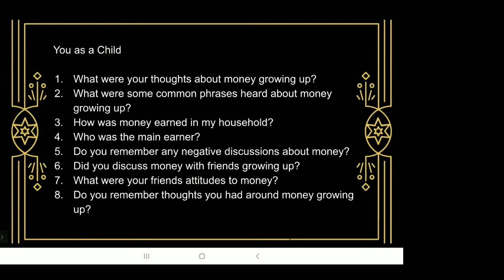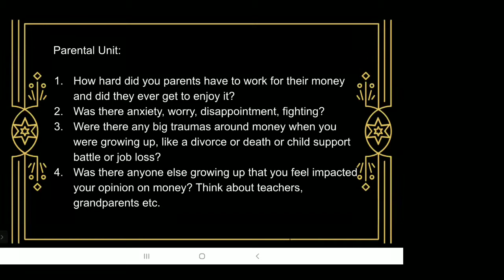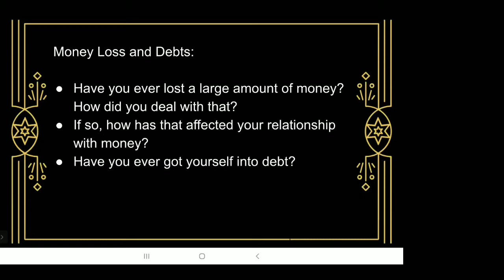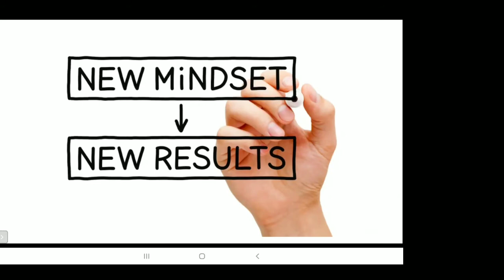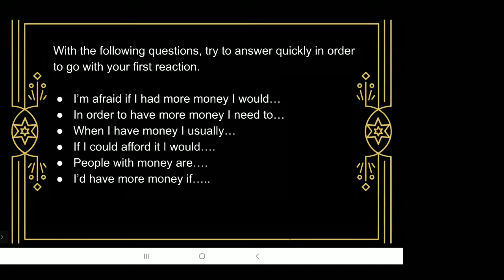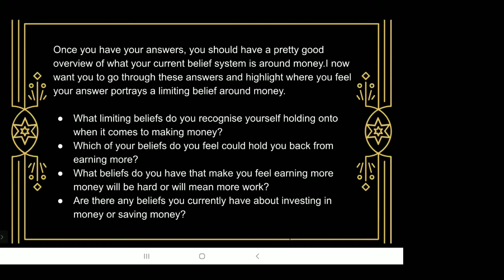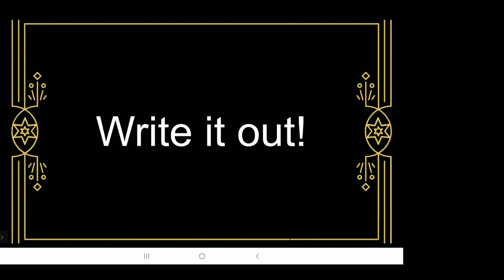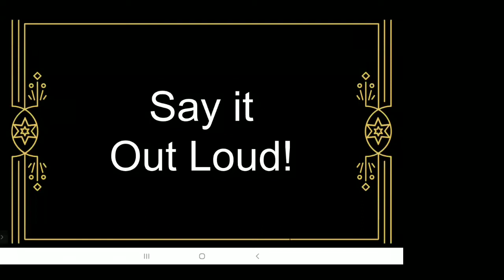Financial Blueprint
Did you gain value from this video? The Performer's Guide Price Yourself Like a Pro is now on Teachable!

This course is designed to change the way you price yourself as a professional performer.  Includes 10 hours of pre recorded videos that will teach you how to get out of the starving artist mindset and into financial freedom.

Course Curriculum:

☆ Price Yourself Like a Pro
☆ Your Financial Blueprint
☆ Financial Freedom Number
☆ Find Your Day Rates
☆ Travel, Perks, Exposure
☆ Perceived Value
☆ Justifying Your Rates
☆ Pricing Strategies That Sell
☆ Income Expense Reports
☆ Create a Financial Plan
☆ Funding Your Business
☆ Filing Business Taxes

Module 1: Price Yourself Like a Pro

This introductory video will break down the course ahead and help you prepare to price yourself like a pro!

Module 2: Financial Blueprint

Our belief system is formed when we are around eight years old. This means that much of what we believe about money stems from our childhood and what we’ve been taught by our parents.

This module is designed to help you think about what you learned about money when growing up.

Module 3: Financial Freedom Number

Your Financial Freedom number is the amount of income needed in order to pay for your daily living expenses. It’s the amount of income required from your savings and investments that would allow you to quit your job and no longer work. That doesn’t mean you have to quit your job, but it gives you the freedom and control to do so if desired.

Module 4: Find Your Day Rate

Pricing can seem confusing when you are first starting to pitch yourself to clients. So let’s break it down. In this module we will take our financial freedom numbers and use them to calculate our day rate.

Module 5: Travel, Perks, Exposure

Your performer rate does NOT include travel expenses, perks and exposure. These expenses should be added after your rate and should be paid for by the client.

Module 6: Perceived Value

Perceived Value is the customers’ evaluation of the merits of your product or service, and its ability to meet their needs and expectations, especially in comparison with your competitors. Learn to base your prices on value, not time.

Module 7: Justifying Your Rates

Before you’re tempted to cut costs so that you can lower the fees you charge, evaluate the services you offer and communicate the value you provide. In this module you will learn how to properly explain your rates to any client!

Module 8: Pricing Strategies That Sell

Let’s talk about pricing strategies! These often get confused with undercutting in the entertainment industry. Performers talking about being undercut by a competitor and asking other performers within the field to stay within the industry standard. Learn shat the  industry standard is and how do you stay within it!

As a performer, there comes a time when someone asks for a free performance for their non profit organization or fundraiser. So lets discuss what is considered a charitable organization, how much you can write off and how to properly record it for taxes at the end of the year.

Module 10: Income Expense Reports:

Its shocking to me how many businesses are operating without an income/expense report! If you dont have one, you are likely making tax errors and los9ng money, or worse, could be audited. In this module learn how to do proper accounting for your business.

Module 11  Creating a Financial Plan:

On the final day of the course we will be creating a financial plan for your business. In this module we will predict future income, asset values and withdrawal plans. These will help us steer our business in the right direction and give your potential investors an idea of your financial vision.